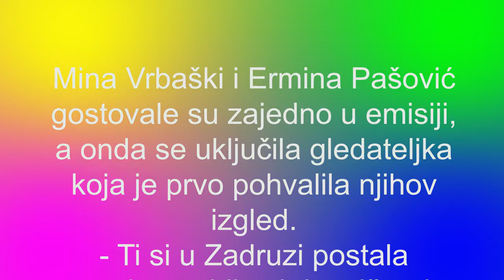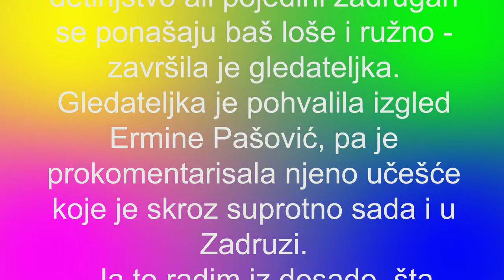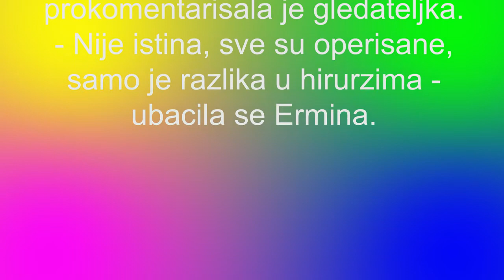MAJA JE SVA VEŠTAČKA, NIJE NI LEPA NI ZGODNA, A TARA JE ZA PSIHIJATRIJU